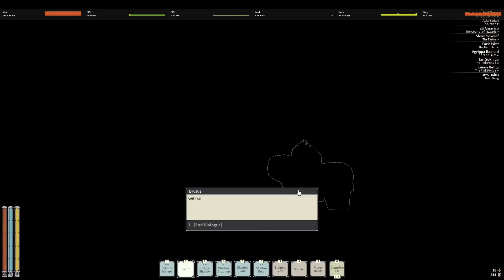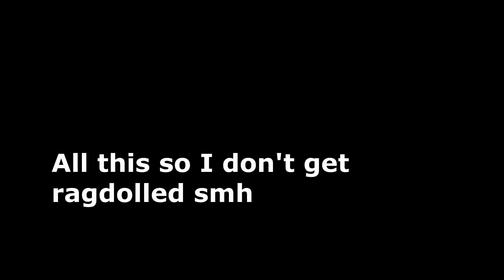HERO BLADE OF SHADOW PROGRESSION | #1 ALL THIS FOR A SINGLE TALENT???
Hi.
2145 is a cool number, feels like I just got 2000 :). I wonder how close I'll be to a bigger number by the time this video is out.